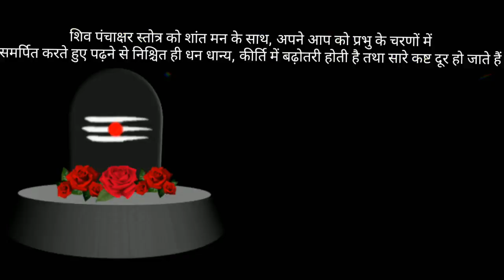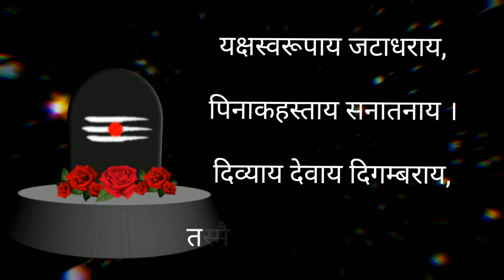शिव पंचाक्षर स्तोत्र मंत्र